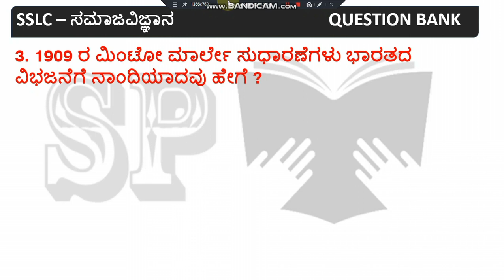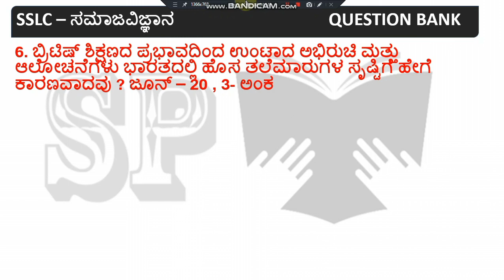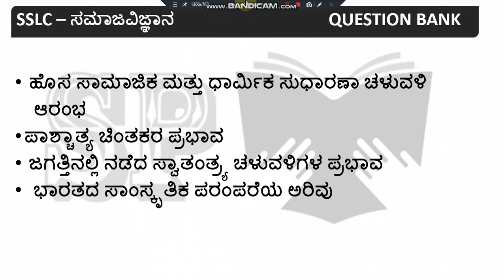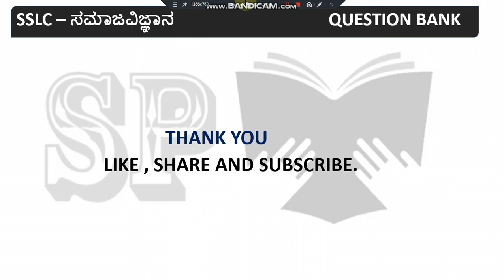3. Bharatadalli british alvikeya parinam l Question bank l 10 social science l